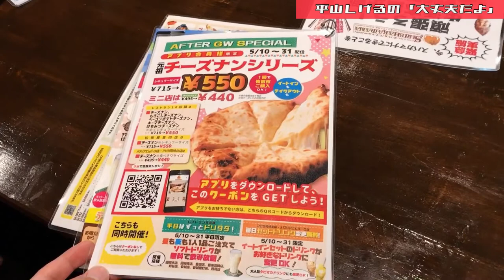10年振りに思い出のチーズナン【スバカマナ】2021年5月20日(木) 大丈夫だよシリーズ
【スバカマナ ホームページ】